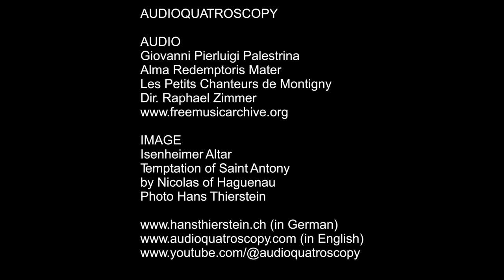AUDIOQUATROSCOPY Palestrina & Isenheim Altar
The largely ecclesiastical music of Giovanni Pierluigi Palestrina (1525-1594), covers the transition of the Renaissance to the early Baroque in Italy. The live recording of a choral from his „Alma Redemptoris Mater“, as performed by Les Petits Chanteurs de Montigny, is used as the musical background for a quatroscopic treatment of  a painting from the Isenheim Altar (1516). This famous altar was recently restored to its original beautiful colours and is on display in Colmar. The chosen panel „Temptation of Saint Antony“ was painted by Nicolaus of Hagenau and shows a spectacularly imaginative depiction of such medieval temptations.